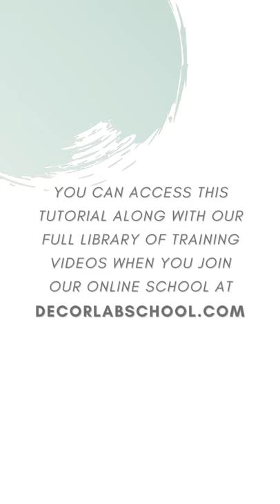PREVIEW DIY String Sphere Tutorial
In this tutorial we'll teach you how to these gorgeous string spheres. String spheres can be made in any color to use as a balloon accent, ceiling decor, or stand alone decor piece!

We are excited to announce our Pricing Calculator – must have tool for every balloon artist who would like to know exactly how much to charge for their work!
Enjoying our YouTube content? Then you will LOVE our Membership School.
   • Over 115 Training Videos in different categories: Balloons Creations, Woodworking, Full Setups, Craft – easy to follow creations with step-by-step instructions and list of materials used (with links)
   • Weekly Live Business Coffee Talks – learn business tips and tricks, ask questions live.